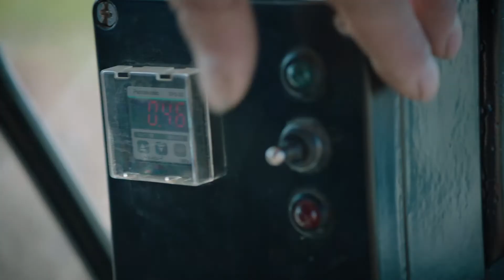Kijk in en naar je bodem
De bodem is de basis van een gezond gewas en een goede opbrengst. Om de fysische en biologische bodemkwaliteit te evalueren, kan je als landbouwer zelf aan de slag. Met een prikstok kan je verdichting opsporen, en via een spadesteek kan je de bodemstructuur beoordelen. Een kruimelige kluit aarde en regenwormen vormen een goed teken. Vooral de pendelaar is erg gewenst. Die regenworm herken je aan zijn platte kop tijdens het bewegen en aan zijn donkerroze bovenkant met een bleke onderkant. Hij legt grote, verticale afstanden af en zorgt zo voor een luchtige bodem.